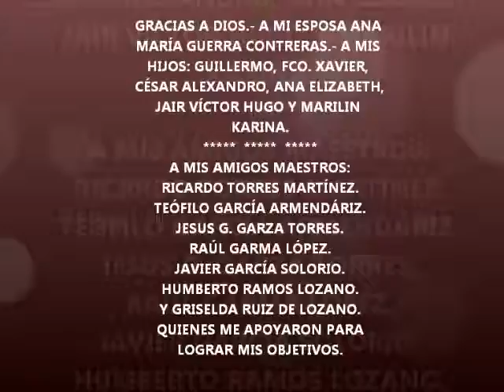Guillermo Saldívar.-"MI JUBILACIÓN" como maestro.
Momento de la ceremonia de mi jubilación como maestro de educación primaria y secundaria, realizado en la escuela Secundaria "Alfonso Reyes" No. 17 de San Nicolás de los Garza, N. L. en Diciembre del 2006.